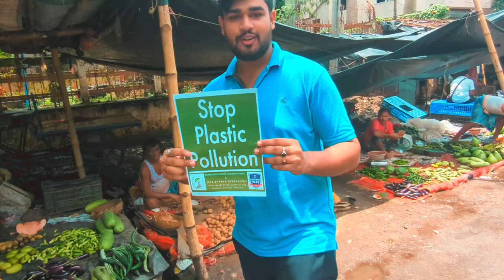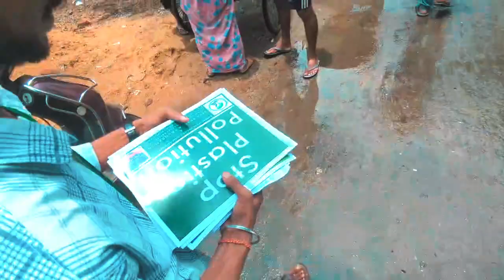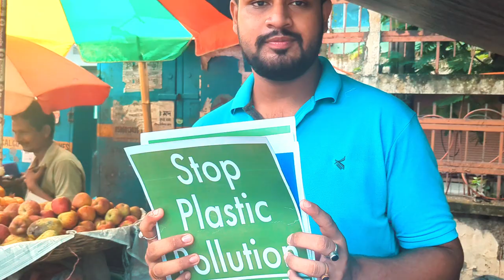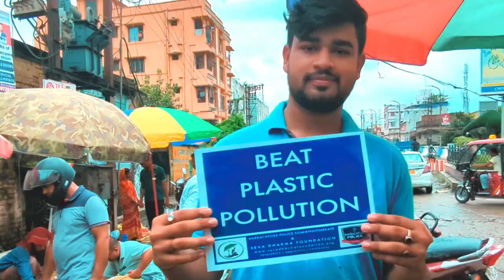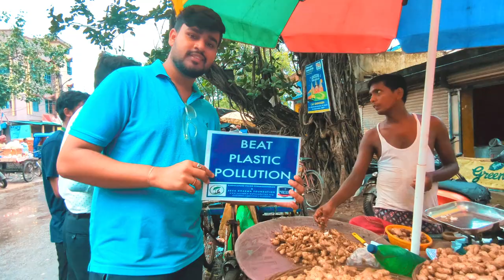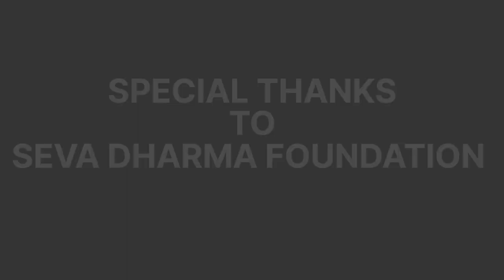We distributed cotton bags in the market to avoid plastic bags | Hangout with us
say no to plastics @theamitkumarofficial23